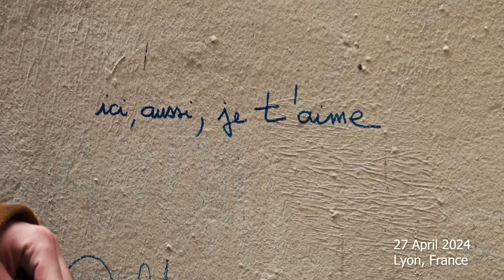Hey, Here Also I Love You_29 April 2024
"Displaced Diary of a Solitary Kala"

It's a powerful spiritual experiment exploring the relationship between art and the artist, and how this dynamic influences the world around the creator.

I am Debashis Das, an independent filmmaker who is now recently completing the master's degree in Documentary Film Direction from DocNomads, a joint program spanning two years. Throughout my life, I've been associated with film schools and the film fraternity, which has often pushed me to pursue films I'm passionate about. However, my cinematic interests extend beyond that. I see filmmaking not just as work, but as a constant lifestyle.

My dream is to make filmmaking as accessible as possible and to initiate a movement centered around personal filmmaking as a daily practice, breaking free from the structural confines of traditional fiction cinema. My challenge lies in uncovering the potential for transcendence within the mundanity of people's lives through film. I view everything as potential elements for infinite happenings, and while my films may seem fragmented, they ultimately converge into a singular transcendental experience.

Through cinema, I believe one can approach spiritual realization by engaging with film in a certain manner. For me, this means immersing myself in marathon epic filmmaking, dedicating my all to the practice without hesitation. Thus, I've embarked on the journey of creating films based on my life and real experiences every single day, infusing each with my unique sensitivity and the awareness cultivated throughout this daily practice.

I began this endeavor on January 1st, 2024, but after eight consecutive films, I had to pause briefly. I resumed in March, and since then, I've been crafting one film per day, with the numbers steadily increasing each time. Now, I'm considering documenting this experience further, sharing the profound wisdom gained through my daily haiku films.